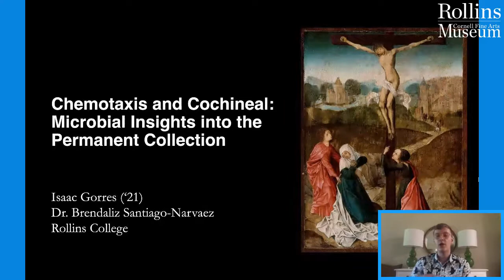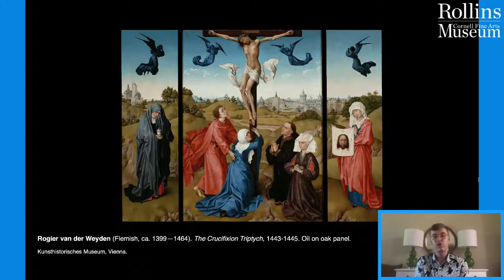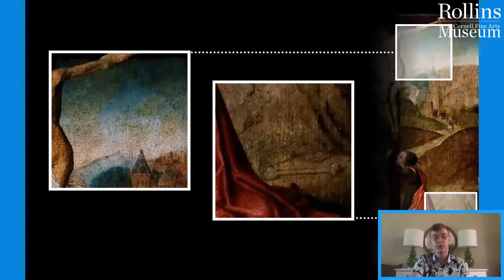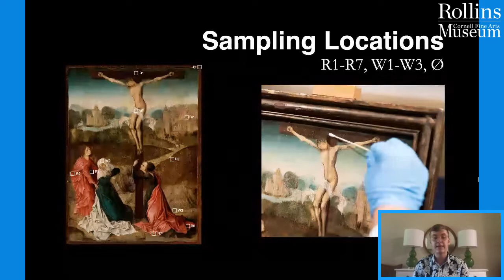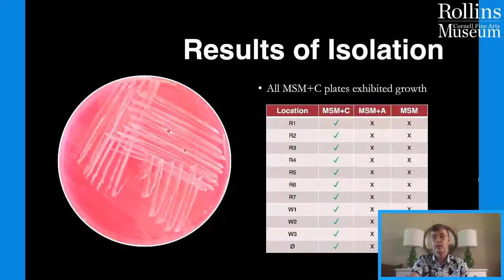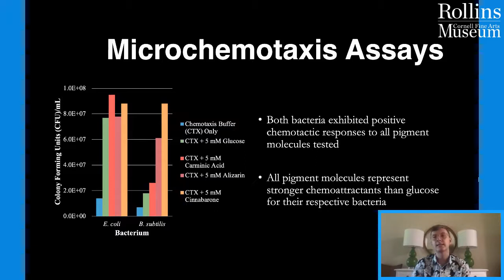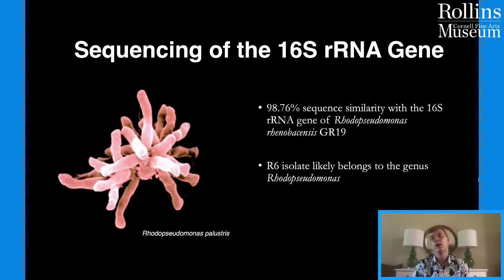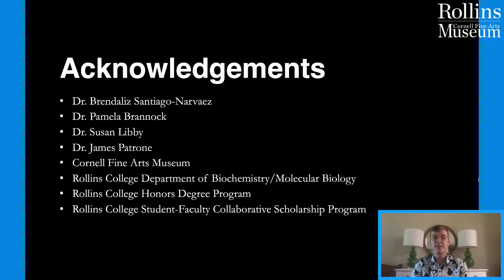Chemotaxis and Cochineal: Microbial Insights into the Permanent Collection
Dr. Brendaliz Santiago-Narvaez and former Fred Hicks Curatorial Fellow Isaac Gorres ‘21 delve into their Student-Faculty Collaborative Scholarship project from the summer of 2020. Their research explored the microbial flora of a Flemish old master painting, from ca. 1550,  in the museum’s permanent collection, ultimately isolating a potentially undescribed Rhodopseudomonas sp. bacterium. Additionally, they discuss exciting developments in the field of microbial art conservation and present a novel method of pigment identification based on microbial behavior.